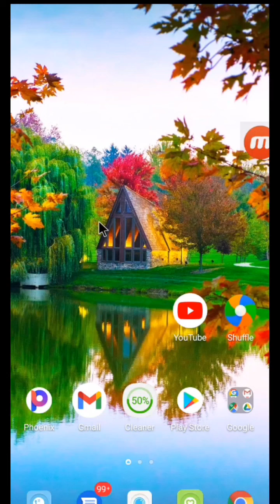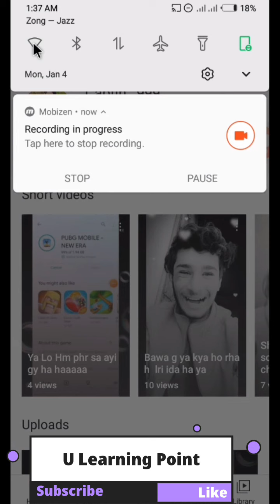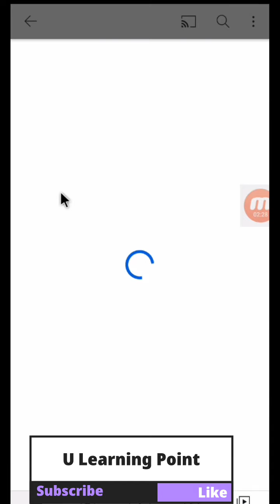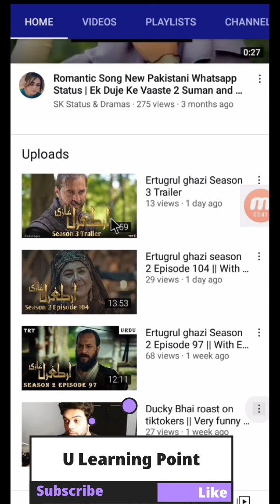Channel Promotion | Free channel Promotion with Muhammad Usman | Promote your channel for free